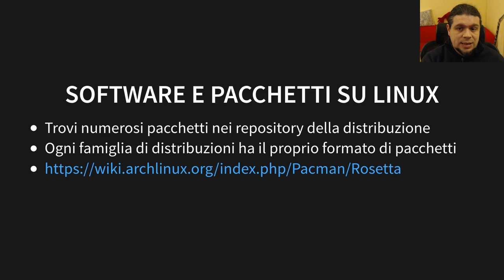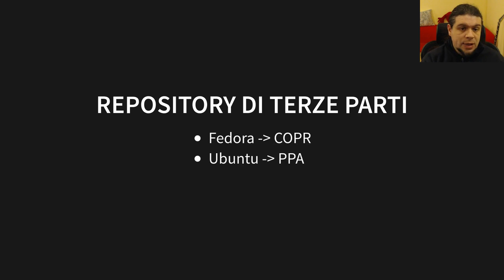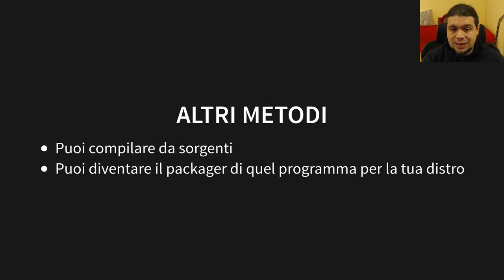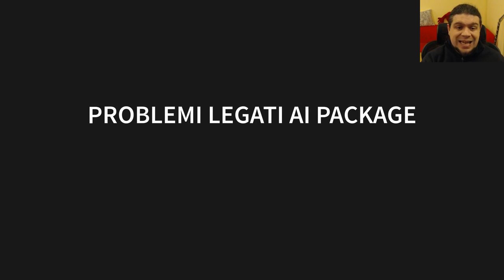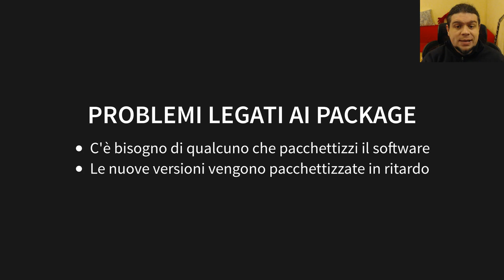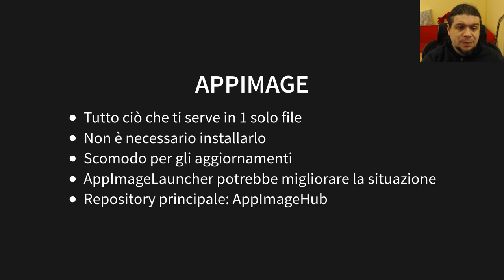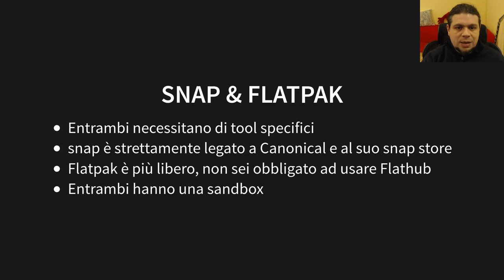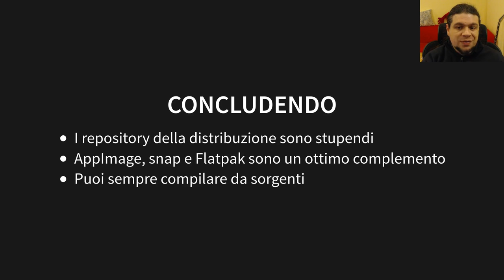Linux: Pacchetti, AppImage, snap e Flatpak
In questo video vediamo i vari metodi utilizzati per
sotto Linux.
Vediamo i pacchetti specifici delle distribuzioni (come deb o rpm), vediamo
anche cosa sono AppImage, snap, e Flatpak, e perché sono interessanti, non
solo dal punto di vista di chi utilizza questi pacchetti, ma anche i vantaggi
per gli sviluppatori ed i packagers.